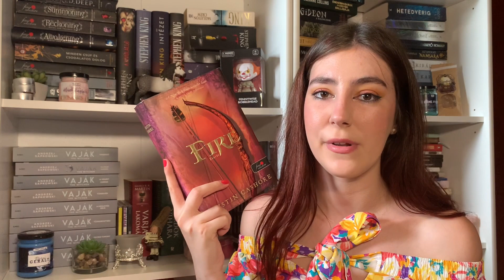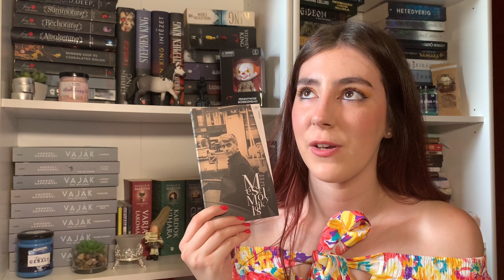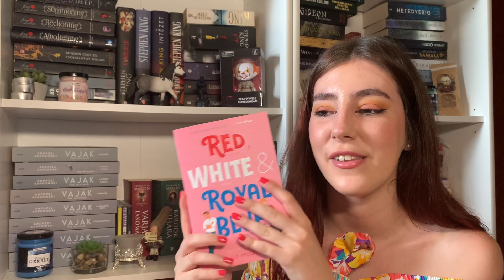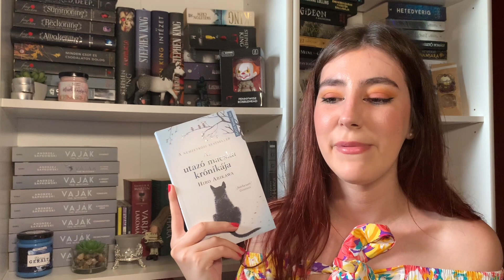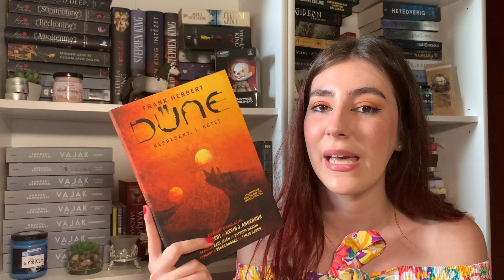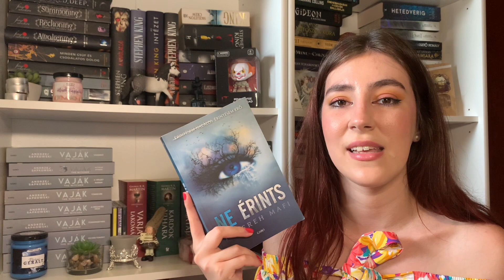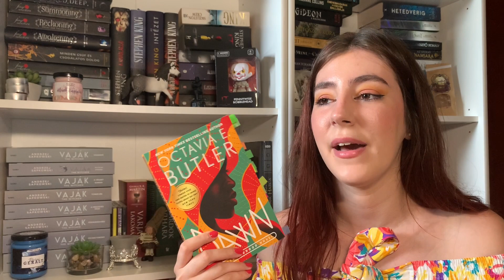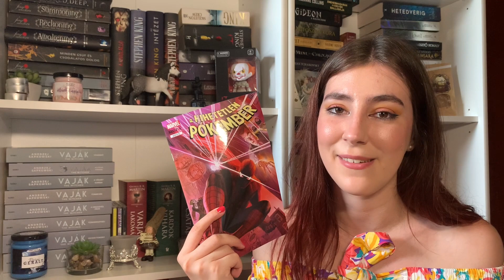Júniusi összegzés - 2021. | BORKAREADS